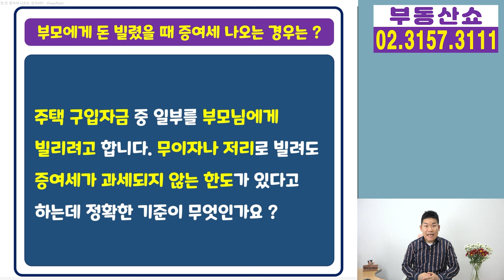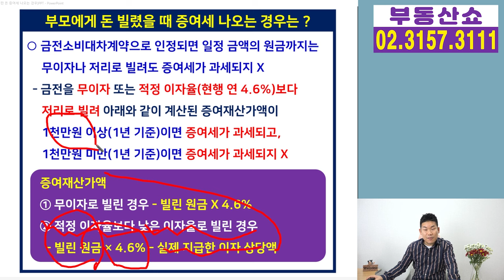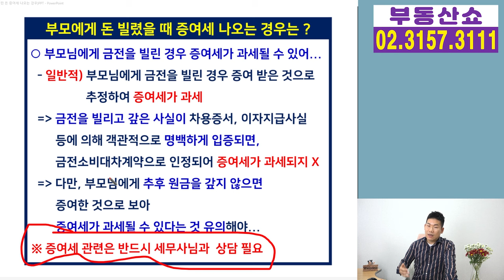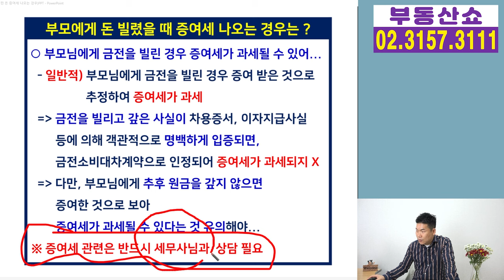주택 구입자금을 부모에게 빌렸을 때 증여세 안나오게 하려면?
주택 구입자금 중 일부를
부모님에게 빌렸을 때
증여세가 나오지 않게 하려면
어떻게 해야 하는지 알아보겠습니다.